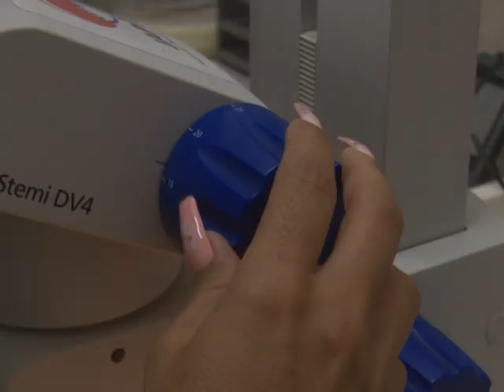Empresa Pecuaria Venegas, de Yaguajay, elabora bioproductos para su uso en la agricultura